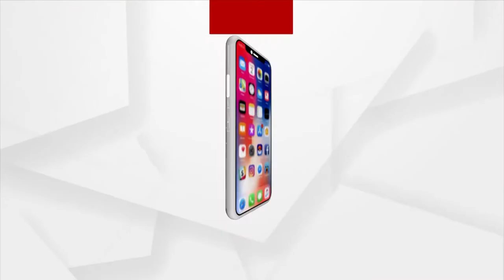ପଞ୍ଚାନନ ନାୟକଙ୍କ କଣ୍ଠରୁ ଶୁଣନ୍ତୁ ଏ ସୁନ୍ଦର ଭଜନ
ମୋ କଳା ଚାନ୍ଦରେ ଧନ୍ୟ ତୋ ଛନ୍ଦରେ
କି ଗୁଣି କରିଛୁ ଧନ ହେଲି ମୁଁ ଅନ୍ଧ ରେ
ନୂଆ ସକାଳ କୁ ଆହୁରି ସତେଜ କରିବା ପାଇଁ ପଞ୍ଚାନନ ନାୟକଙ୍କ କଣ୍ଠରୁ ଶୁଣନ୍ତୁ ଏ ସୁନ୍ଦର ଭଜନ ।